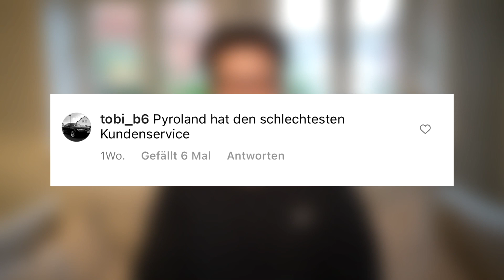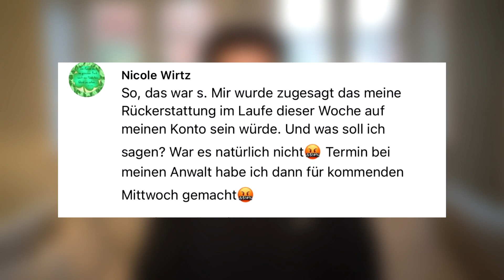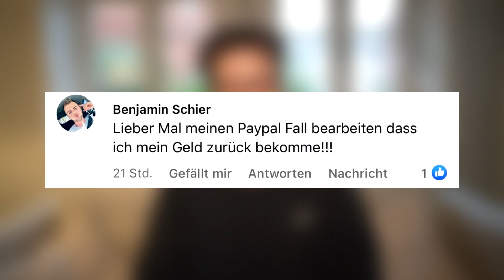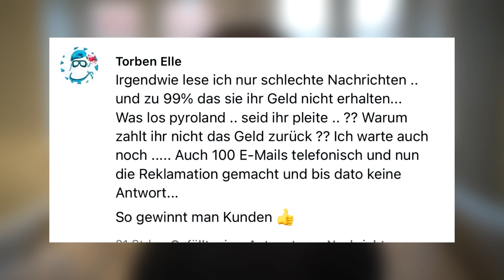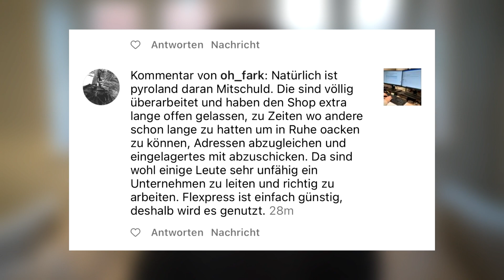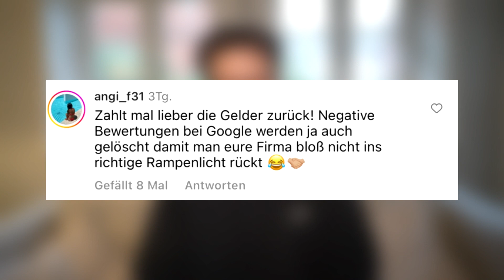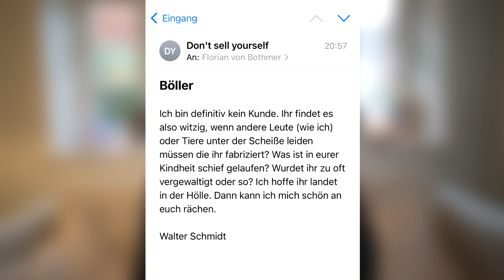PYROLAND HAT VERSAGT?! | Chef REAGIERT auf BÖSE Kommentare!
++Equipment++
► Cam 1*
► Cam 2*
► Cam 3*
► Mikro 1*
► Mikro 2*
► Mikro 3*